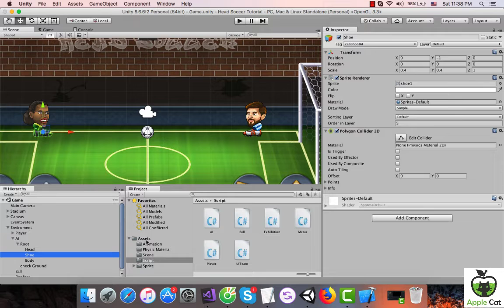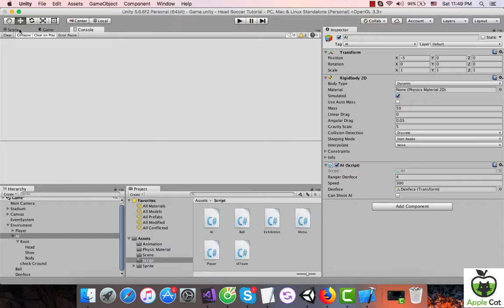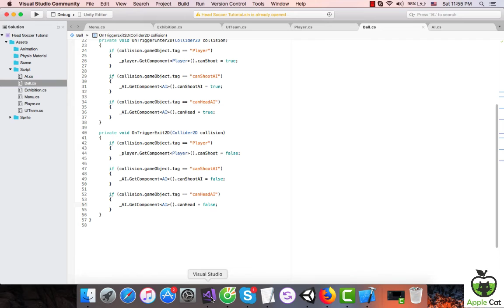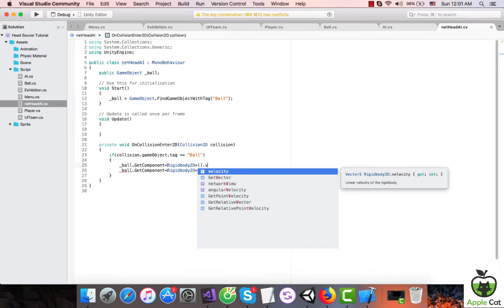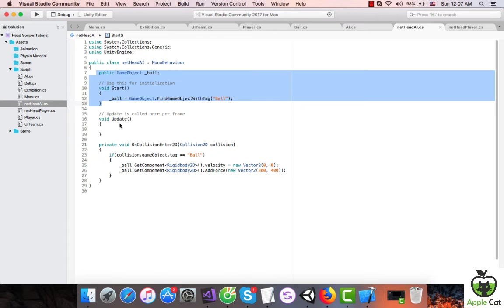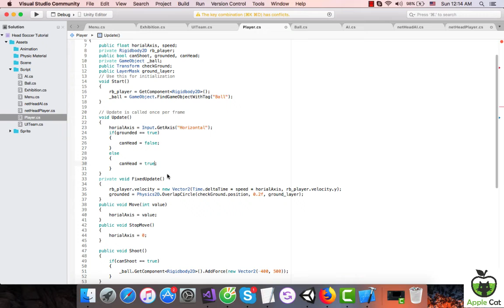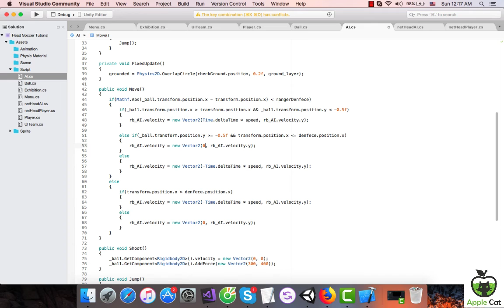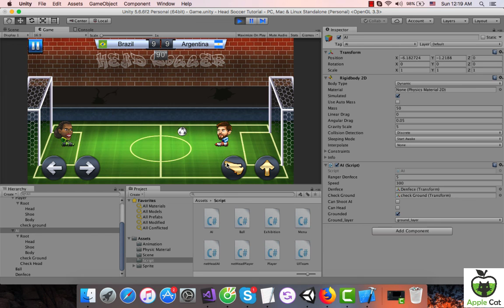Unity 2D/3D Tutorial : Game Play Soccer(#3) | Football Game - Head Soccer (P7) | Moon Unity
Learn how you can use the Unity  to create game Head Soccer World Cup 2018.
We show you how to make a game using the software provided and writing our own code scripts in C#.
Our Tutorials are easy for beginners to pick up and learn. My unity tutorials include development, programming in C#, coding logic and more.
For beginners, it's easy how to learn unity with tips and tricks you can make a game for FREE.